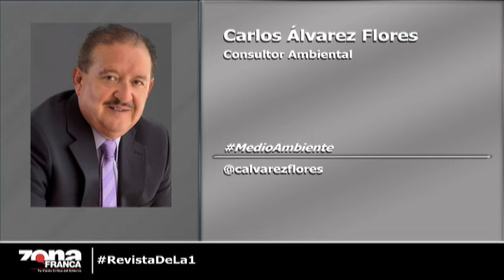MedioAmbiente: Retos del gobierno de AMLO en medio ambiente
En la sección de medio ambiente, conversamos vía telefónica con el consultor Carlos Álvarez Flores, con el tema Retos del gobierno de AMLO en medio ambiente